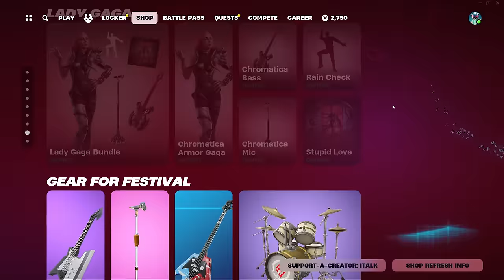*NEW* AVATAR MINI BATTLE PASS! Fortnite Item Shop [April 12th, 2024] (Fortnite Chapter 5)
Fortnite Item Shop right now on April 12th, 2024.